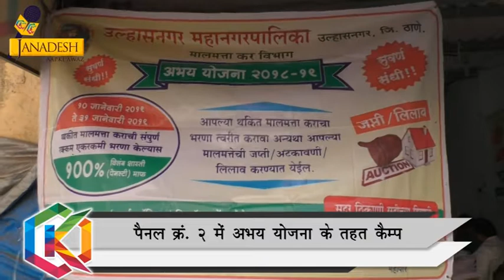अभय योजना के तहत कैम्प | TOK JANADESH NX